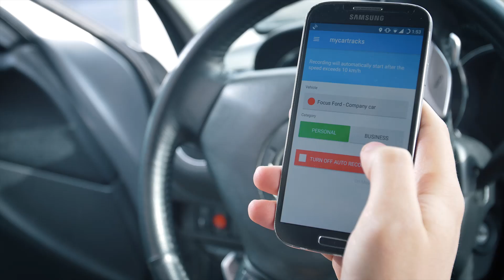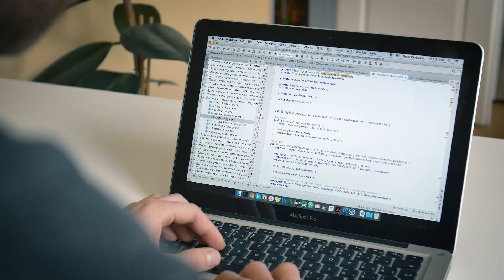MyCarTracks: driving success through Android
MyCarTracks is an advanced vehicle-tracking solution for smartphones. Used by companies to effectively manage their fleets and optimize their operations, the handy app records drivers’ car journeys and sends key data to a user-friendly web application.

Developed on Android, MyCarTracks incorporates a series of innovative features, including the ability to detect and activate GPS only when users are actually driving, which significantly save battery life. “We chose to develop on Android because it gives you features and tools that other platforms just don’t have — there are so many more opportunities. Plus the fact that it is open and stable,” says Peter Kopcansky, CEO. “You can also easily find tons of support — there is always a community that can help you.” MyCarTracks is continually being improved thanks to customer feedback, and the app’s development team always looks forward to releasing new Android features that can help to improve the user experience even more.

Peter believes that Android has played a significant role in getting MyCarTracks to where it is today, and will constitute an important part of its future journey. “With Google Play, MyCarTracks is now available to download worldwide. We can put the app on one store and get customers from across the globe,” he says. “And because Android is available on so many affordable smartphones, there is a much bigger market for us.”